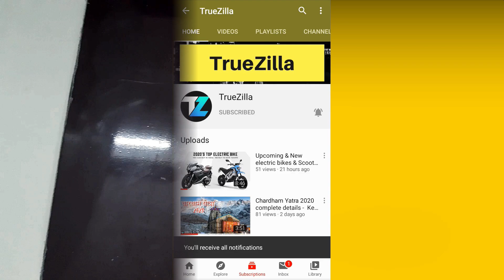How to make easy aquarium LED light, How to make aquarium light at home in Hindi |TureZilla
Cheekolite, The Indian Alternative to TikTok? Know Everything About The Short Video Making Social Media App worth a download.
The Indian Alternative to TikTok is here now, There are many short-video making applications available on the Play Store, but Cheekolite has huge popularity compared to others.

Description

If you're ready to make your own LED aquarium light, then you're going to have to buy some key equipment first. This includes everything from LED strip lights to reflective tape rolls.
Not to mention Krylon fusion black paint, four sets of nuts and bolts, and four PVC end caps. Besides this, you will need to pick up PVC pipe and PVC rain gutter as well.
Now that we've got that covered, it's time to build the LED light hood. To do so, you must grab your PVC rain gutter. First of all, you've got to measure how long your tank is.
For example, if your aquarium is five feet long, you'll want about five feet of PVC rain gutter. If you are feeling clumsy, you might want to pick up a few more feet of PVC rain gutter, especially because this will come in handy if you make a mistake.
The next step is to get your PVC rain gutter ready to fit your aquarium. For starters, trim your rain gutter to match the length of your aquarium. Be sure to leave room on both sides for the end caps too.
Then, hold on to any PVC rain gutter scraps to use at a later date. FYI - these extra pieces can reinforce aquarium lighting, preventing your fixture from bowing.
Ready to customize your rain gutter?
If so, listen closely. Using special paint that bonds to plastic, you will have no problem painting your PVC rain gutter any color that you choose. Just make sure that you are using a fresh can of paint, as old paint can put your animals or plants at a major risk!
Customizing and Putting Together Your Light Hood
Want to customize your LED lighting setup? We've got your back.
Just grab your Krylon fusion black paint to apply to your PVC rain gutter. Although this doesn't have to be done at the start, it is going to be the most convenient choice in the end. Once you're done painting the end caps and both sides of the rain gutter, you're ready to continue to the next step.
Now, it's time to put your DIY lighting hood together. For this part of the process, you will need to grab four sets of nuts and bolts and four PVC end caps. These nuts and bolts will conveniently screw into your end caps.
To begin, place a marking on the center of your end cap and drill directly through it. Put two end caps inside of your "rain gutter end cap." Then, make another mark on your rain gutter end cap by putting a dot on its PVC holes.
Next, remove the caps and drill through both parts of your gutter's end cap. Once you are done drilling holes, attach your PVC end caps to the proper spot on your rain gutter end cap. Fasten each end cap with a nut and a bolt.
But here's the catch: you have to drill an extra hole slightly above and in between the PVC end caps on your rain gutters. However, this only has to be done to one rain gutter. For those of you who are curious, you'll place your lighting strip power cord into this hole later on!
Finishing Your Aquarium Plant Light Project
If you want to take you to the next level, add some reflective tape to the inside of your PVC rain gutter. Not only will this amplify the brilliance of your LED lighting, but it adds a shinier and glossier finish as well.
Just make sure that you can't see any of the original white color when you do this step. Don't worry - you will see results for yourself when you test out the lights at the end of your reef lighting project.
When it comes to DIY fish tank lighting, you've got to prepare your lights before you set them up. All that you have to do is wrap your strip of LED lights around your PVC pipe. Using adhesives, you can attach your LED strip lights to your PVC pipe.
Keeping a space in between each revolution, wrap these lights in a circular motion. When you are done, tape off the ends to make sure that your lights don't unravel. Now, turn them on to see how bright they are.